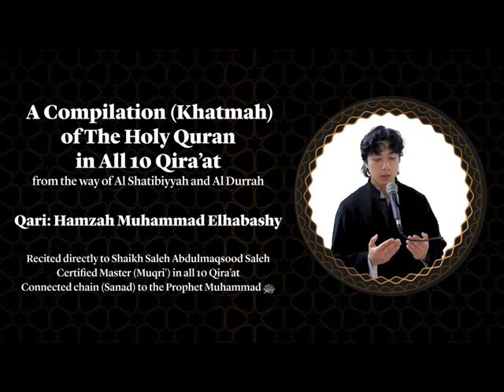116 Al'Nahl - Daraba ALLAHu